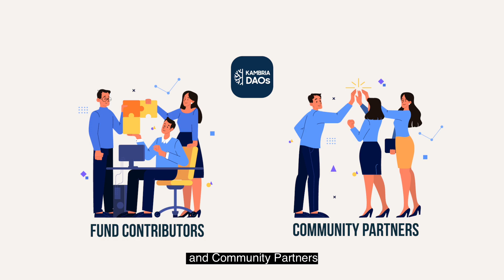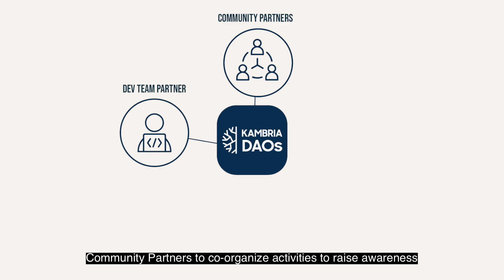Pet Care Robot DAO - A Tech Savvy Community Takes Care Of Pets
Any of us are familiar with the experience of playing or owning or caring for a pet. Although having a pet can be a lot of pleasure, there are many additional issues that can arise from time to time that can be troublesome. However, each of the existing solutions focuses on one problem; there is no solution yet to provide pet owners with most of their main needs.

💥💥 To create the best and most efficient solution for our “furry friends”, join us at Pet Care Robot DAO
A Tech Savvy Community Takes Care Of Pets With Pet Care Robot DAO

𝐓𝐡𝐞 𝐏𝐞𝐭 𝐂𝐚𝐫𝐞 𝐑𝐨𝐛𝐨𝐭 𝐃𝐀𝐎 🐶🤖
Our approach to building the DAO is to partner with a Dev Team as well as with Pet Lover Community Partners and Pet Care Service Partners… 👇
🔹Phase 1: Develop a pet care robot solution
🔹Phase 2: Commercialize the solution

𝐏𝐚𝐫𝐭𝐧𝐞𝐫𝐬𝐡𝐢𝐩 🤝🤝
Some potential partnerships we would like to propose 👇
🔹Dev Team Partner to develop Pet Care Robot Solution
🔹Community Partners to co-organize activities to raise awareness and be a hub of the DAO
🔹Fund Contributors to become co-own technology and a part of contributing to it
🔹and Pet Care Service Partners...

𝐔𝐩𝐜𝐨𝐦𝐢𝐧𝐠 𝐞𝐯𝐞𝐧𝐭𝐬 ⏰⏰
💥💥 We have an upcoming event from  September 17, 2020

𝑰𝒇 𝒚𝒐𝒖 𝒘𝒂𝒏𝒕 𝒕𝒐 𝒃𝒆 𝒂 𝒑𝒂𝒓𝒕 𝒐𝒇 𝒕𝒉𝒊𝒔 𝒔𝒐𝒄𝒊𝒂𝒍 𝒊𝒎𝒑𝒂𝒄𝒕, 𝒋𝒐𝒊𝒏 𝒖𝒔!!!